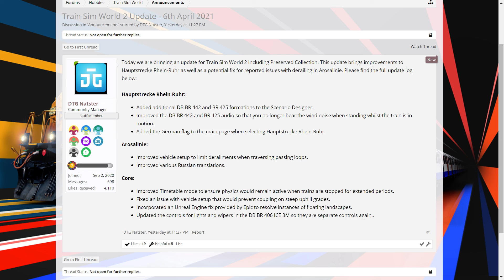Train Sim World 2 Information Update Patch Notes for April 6th 2021 Update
Hello Locomotive Enthusiast welcome to GFYS Gaming Australia for our latest Train Sim World 2 Information Update as we keep in informed of the game latest Details this one is the Patch Notes for the April 6th 2021 Download Update for the game as we let u know what's been fixed and what's been added we hope this info helps u understand what's been done to make the game better..